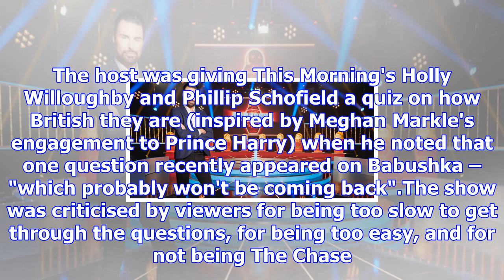Rylan says babushka probably isn't coming back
From Digital SpyIt's a sad day for fans of Russian doll-themed gameshows that didn't entirely work –...